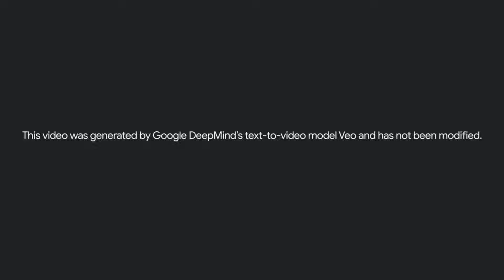How Good is Google's New AI-Powered Video Generation Tool?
I'm really sorry to disturb you, but what if I told you that the video you just saw was AI-generated, not from some movie scene?

To prove that I'm telling the truth, here is the prompt that was used to generate this video:

Presenting to you "Veo," Google's new text-to-video generating AI platform.

With text cues, Veo can create stunning 1080p videos and comprehend cinematic ideas like "timelapse" and "aerial shots."

Veo is in competition with Sora, the recently released text-to-video generator from OpenAI.

To highlight Veo's potential, Google partnered with director Donald Glover and his creative agency, Gilga.

The partnership showed how artificial intelligence might be a crucial component of professional filmmaking.